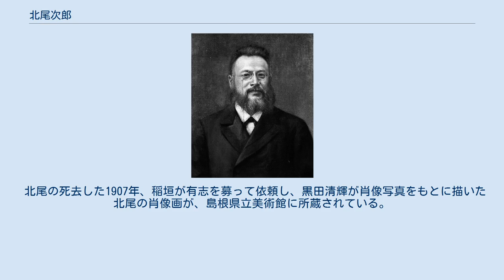北尾次郎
黒田清輝による肖像画（1907年、島根県立美術館蔵） 北尾 次郎（きたお じろう、嘉永6年7月4日（1853年8月8日） - 明治40年〔1907年〕9月7日）は、日本の気象学者・物理学者。
 出雲国松江藩医の村松寛裕の次男として出生。
幼名は録次郎。
 幼少の頃から『四書五経』の素読に励み、12歳で『文選』・『史記』・『通鑑』等を通読する俊才だった。
1869年、松江藩蘭学者・北尾漸一郎の養嗣子となった。
同年開成学校に入学してフランス語を学び、同校が大学南校に改称されると、英語と究理学（物理学）を学んだ。
 1870年、16歳で明治新政府派遣のドイツ留学生に選ばれたが、これは同政府が医学修行のため抜擢した14名のうちの最年少であった。
ドイツ到着後2年間はギムナジウムで主にドイツ語を学び、1873年にベルリン大学に入学し、ヘルマン・フォン・ヘルムホルツ、グスタフ・キルヒホフ、エルンスト・クンマーらの下で物理学と数学を学んだ。
同年、政府官費給与制度が廃止となり、以降は養父からの学費や家庭教師などの収入で勉学を続けた。
後にゲッティンゲン大学で学位を得た。
ベルリン大学では、ヘルムホルツの指導下で色彩感覚を物理学的に扱って光に対する視力を測定するロイコスコープを発明したが、発明の優先権の扱いでヘルムホルツと軋轢を生じた。
1878年にゲッティンゲン大学に北尾の学位論文として提出して、理学博士号に相当する学位を受けたが、後にベルリン大学へ戻ってヘルムホルツの下で研究を続けた。
 1883年末に帰国すると、翌1884年に文部省御用掛大学理学部勤務となり、同年ドイツ滞在中に婚約したベルリン生まれのドイツ人・ルイゼ（日本戸籍名は留英子）と結婚した。
 1885年、東京大学教授となった。
力学や音響学の講義を行い、その頃は理学部が数学・天文・物理に分かれる直前で、北尾は物理学者であると同時に数学者であるとも見なされていた。
 1886年、東京農林学校教授兼帝国大学理科大学教授となった。
北尾の従兄弟である桑原羊次郎によると、東京大学理科系の総帥・菊池大麓がイギリス留学経験者で、教授陣にもイギリス派が多かったため、北尾のようなドイツ系は傍系扱いをされていた。
あるとき数学の講義で北尾が菊池の板書した数式をより簡明に書き直したところ、学生の間で菊池より北尾の方が偉いという風潮になり、これを知ったイギリス派教授陣の排斥によって、北尾は理科大学を去り東京農林学校教授へ転出することになった。
 1888年、海軍大学校教授を兼任。
1890年に帝国大学農科大学教授となり、1892年より農林物理学気象学講座を担当。
同年、東京帝国大学評議員に任ぜられ、高等官二等、正五位に叙せられた。
その後、高等官一等に昇り、従四位勲四等に叙せられた。
 1902年にヨーロッパに派遣された後、1906年より病気休職していたが、翌1907年に脳脊髄神経麻痺のため死去。
 ドイツより帰国後、力学・電気学・気象学・農林業物理学などの多方面で研究を発表した。
特に1887年・1889年・1895年にわたり『東京帝国大学理科大学紀要』にドイツ語で発表された「大気運動と颶風に関する理論」は、ベノー・グーテンベルグの『地球物理学提要』などにも引用され、その学説は後にベルンハルト・ハウルヴィッツによって追跡祖述されている。
その他、アメリカの気象学者クリーブランド・アッベも、1890年の『気象力学の最近の進歩』で北尾の理論を高く評価し、1901年の『長期予報の物理的基盤』では、ウィリアム・フェレル以降北尾に至る一連の大循環理論が、当時の日毎の天気予報を時間的に延長する有力な基盤になると述べた。
颶風（ぐふう）とは台風やハリケーンのような熱帯性低気圧に伴う強風を指す古い言葉である。
 1920年代にはライプツィヒ大学にいたルートヴィヒ・ヴァイクマンやカール＝グスタフ・ロスビー、ハウルヴィッツがその論文中で北尾の仕事を紹介して高評価を与えた。
1930年の藤原咲平の『大気物理学』には藤原論文の引用があり、『藤原の効果』のヒントになっていた可能性も推測されている。
なお、北尾論文の第1部発表翌年の1888年、グライフスヴァルト大学教授だったアントン・オーバーベックが北尾同様大気大循環を流体力学方程式に則して議論したが、後年の定説では方程式の理論的扱いの厳密さにおいて、北尾に一日の長があると見なされている。...